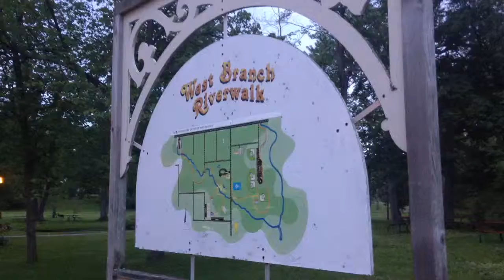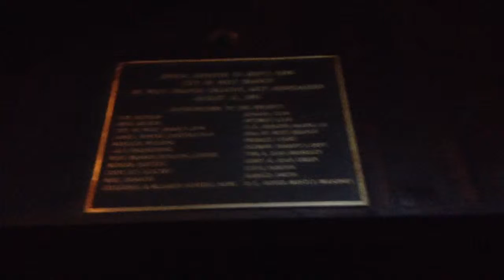Irons Park at dusk....West Branch, Michigan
via YouTube Capture. What's it like as the sunsets at a community park. In West Branch, this evening, at Irons Park all is quiet and at peace as late night walkers with pets relax in the "gas light" type ambiance of paved walkways and babbling brook...Enjoy. A walk at Irons Park